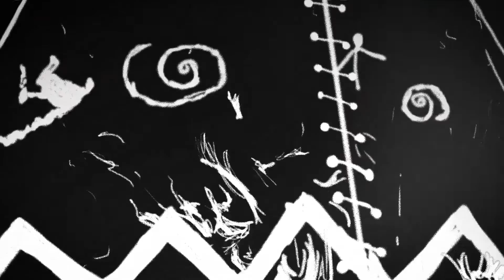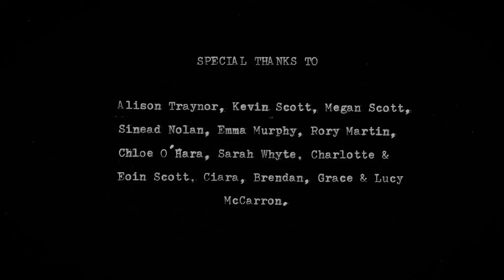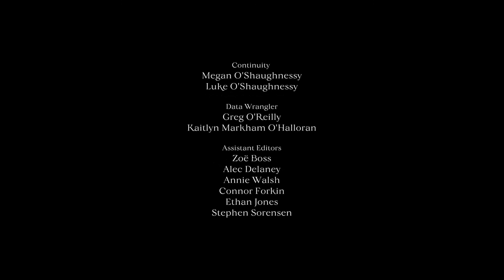RTS Republic of Ireland Student Television Awards 2021